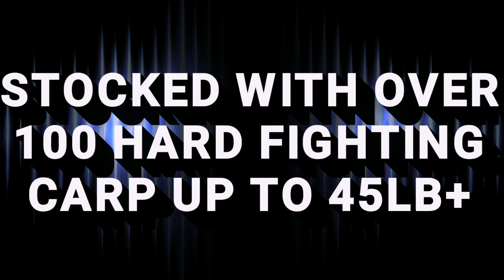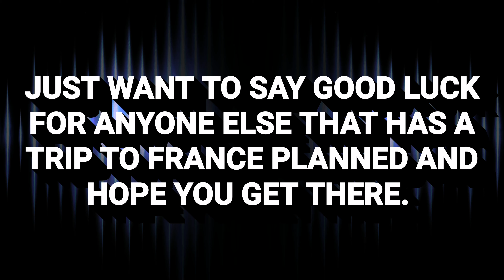The France trip that never will be!! (for now)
We'd like to share what would of been our preview for our trip to The Cabin, Lodge Lakes, France with our subscribers and the people of YouTube.

Due to COVID-19, this trip that was planned for over a year has had to be cancelled. But with all that's going on due to COVID-19 in the UK and across the globe, with people losing loved ones and so many people frightened to leave they homes, in reality of it all, a cancelled fishing trip doesn't really mean that much.

Stay safe everyone, tight lines and wet nets from all of us at the Carp Crew Screamers.